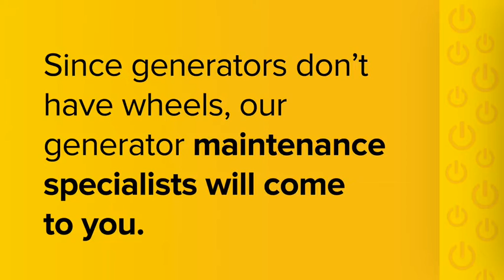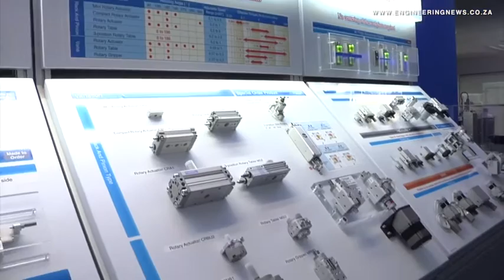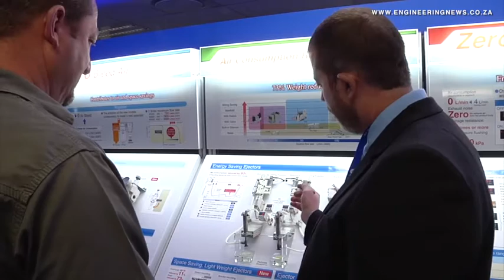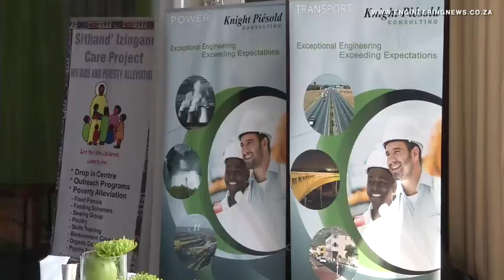Pneumatics company launches locally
Japan-headquartered pneumatics company SMC Pneumatics launched its South African office in Midrand last month, cementing its presence in 84 countries and creating a distribution and manufacturing centre to extend its service offering for other African clients. Dylan Slater tells us more.